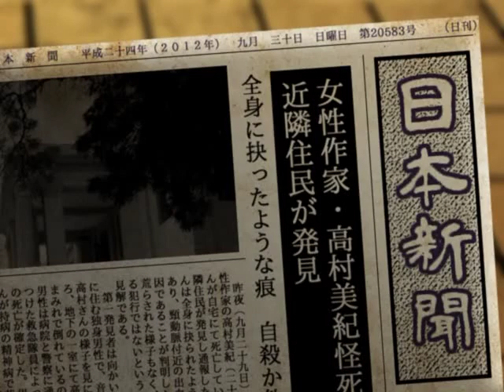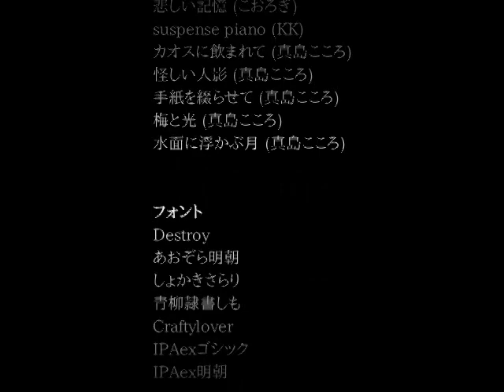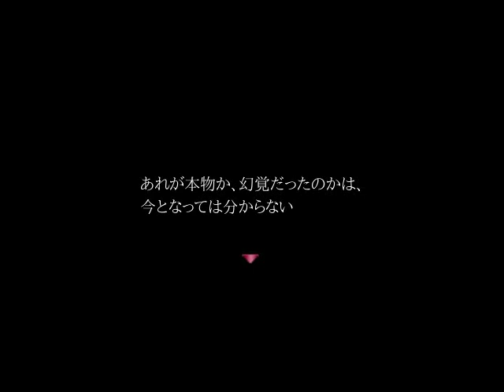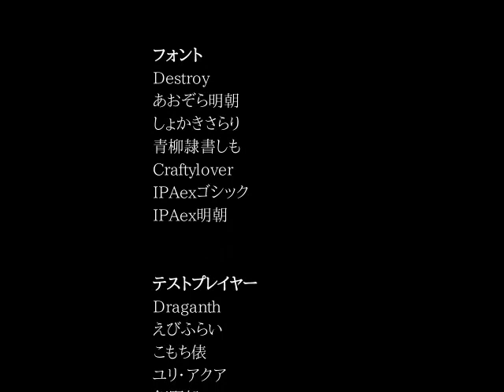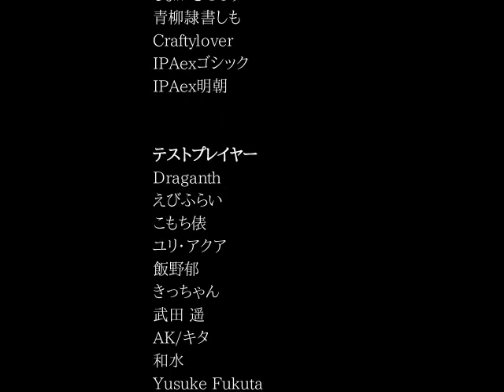【PARANOIAC】再び形を成す恐怖【フリーゲーム実況】part06(終)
7年ぶり2度目の「PARANOIAC」をプレイします
エンドはオリジナル版と少々異なる